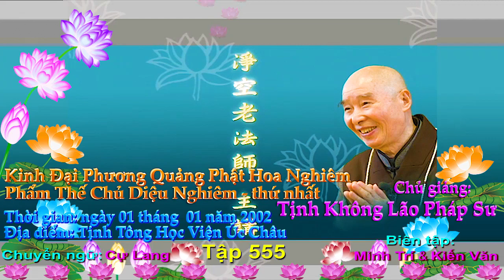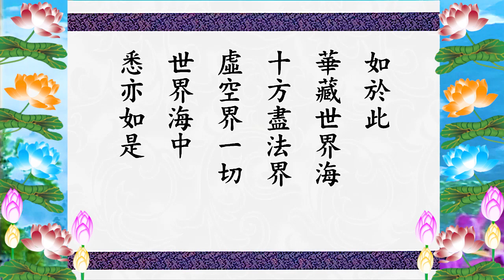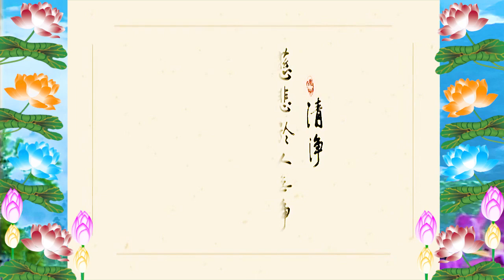Kinh Đại Phương Quảng Phật Hoa Nghiêm, tập 0555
* Chuyển ngữ: Cự Lang ;Diệu Trai & Cúc Hiên;Mai Sơn Đường .
* Biên tập: Tuệ Kiến ; Minh Trí & Kiến Văn .

1/Pháp Âm Tịnh Độ OneDrive-Download{Audio(pháp âm)Text (văn bản,tài liệu)Video(Phim)
2/Tịnh Độ Pháp Âm {có thể xem Video & Download MP3 + MP4 =
{Có thể chặn quảng cáo video - ngay cả trên Facebook và YouTube}

Kinh Đại Phương Quảng Phật Hoa Nghiêm:
01/ Phẩm Thế Chủ Diệu Nghiêm- thứ Nhất